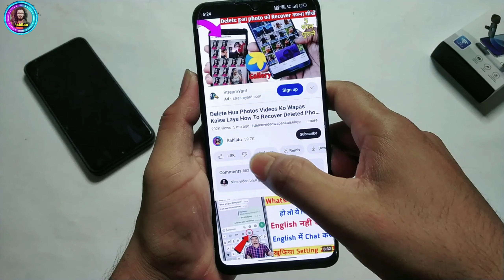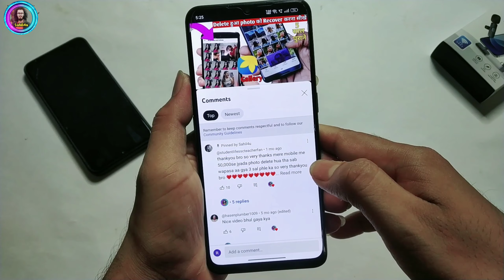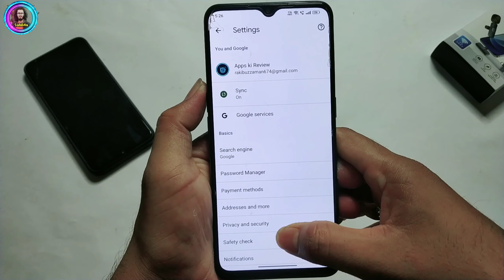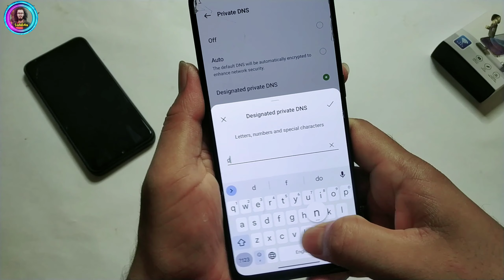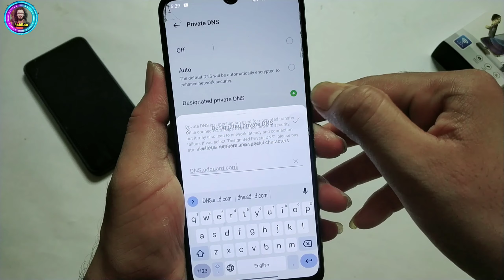mobile ads kaise band kare / how to stop mobile ads / मेरे मोबाइल में बार बार ऐड क्यों आ रहा है ?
mobile ads kaise band kare / how to stop mobile ads / मेरे मोबाइल में बार बार ऐड क्यों आ रहा है कैसे बंद करे ?
contect me
Google Ads
Android Tricks
Bina App Ke Mobile Home Screen Ads Ko Kaise Band Kare 2022
How To Block Mobile Display Ads Without App 2022
Bina App Ke Mobile Ads Ko Kaise Block Kare 2022
Mobile Display Ads Ko Block Kaise Kare Bina App Ke 2022
How To Do Stop Mobile Display Ads On Android 2022
Kishi Bhi Mobile Ka Display Ads Ko Kaise Band Kare
Kishi Bhi Mobile Ka Auto Display Ads Ko Kaise Band Kare 2022
Teach to Atul
ads kaise band karne
mobile me add kaise band karne
mobile add stop
mobile par aane wale ads kaise band kare
mobile par Ads aana kaise band kare
ads ko kaise band kare
Mobile Home Screen Ads Kaise Band Kare
मेरे मोबाइल में बार बार ऐड क्यों आ रहा है?
मैं विज्ञापन सेटिंग कैसे बंद करूं?
मेरे फोन में विज्ञापन क्यों आ रहे हैं?
सभी विज्ञापन बंद करें
गूगल ऐड कैसे बंद करें
फेसबुक विज्ञापन कैसे बंद करें
यूट्यूब पर विज्ञापन कैसे बंद करें
एड सेटिंग
ऐप कैसे बंद करें
mobile ads kaise band kare
mobile mein ads kaise band kare
mobile ad ko kaise band kare
mobile advertising examples
ads appearing on phone
mobile ads types
what are mobile ads
mobile advertising near me
ads kaise band kare,display ads kaise band kare
mobile ads kaise band kare,mobile ads kaise band kare 2023